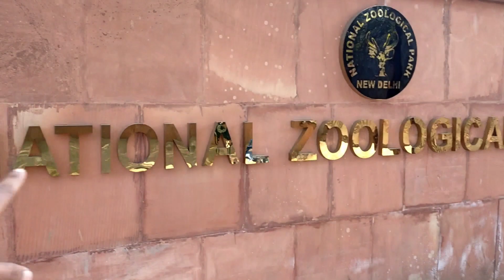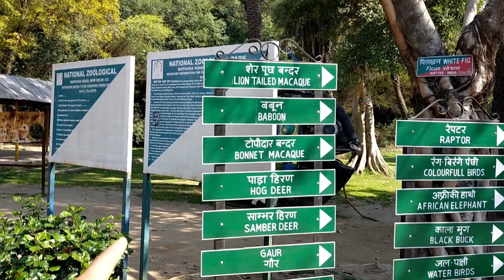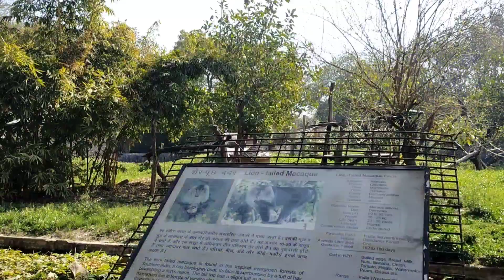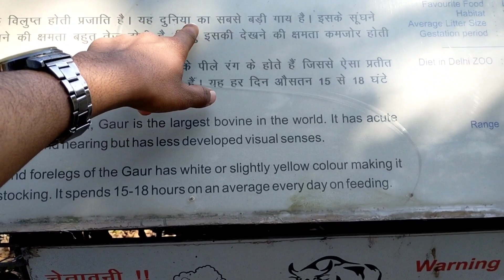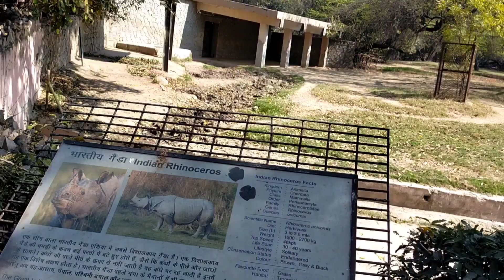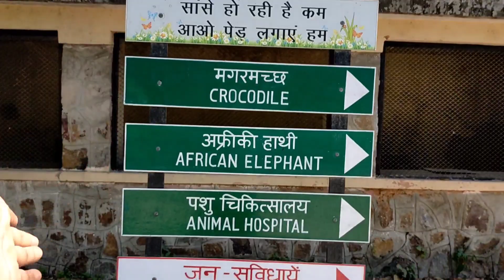Chidiya Ghar ka Sher 😱 || Abhishek Maurya.1